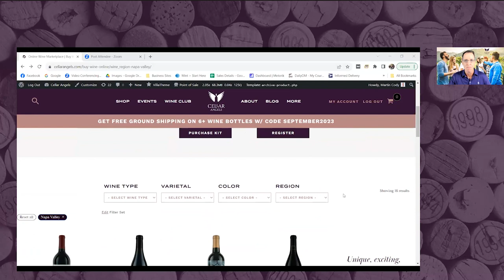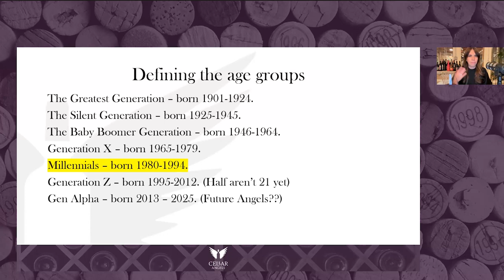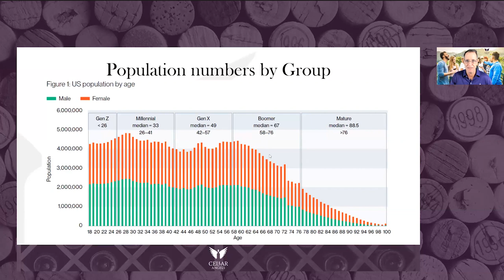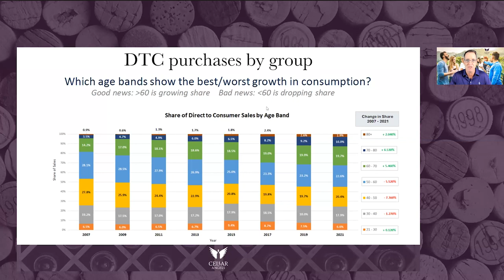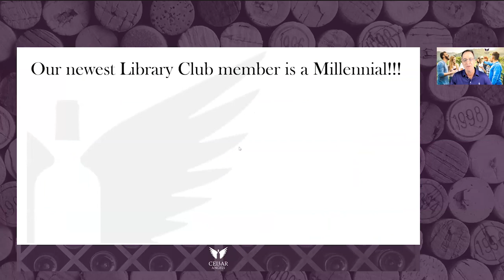Millennials and Wine with Scout Driscoll of DesignScout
On this episode of SIP Virtual Wine Tasting & Education we dive deep into the Silicon Valley Bank State of the Wine Industry Report, specifically how Millennials are slowing down the wine consumption, compared to Baby Boomers.
Joining us is Scout Driscoll, owner of DesignScout branding and label design studio in Chicago, and the Vinted Podcast. We discuss the changing trends and how wineries and the wine industry should be adapting to cater to Millennials.

SIP airs LIVE on select Friday evenings, view upcoming events

Chapters:
00:00 Introduction
01:00 How to get a SIP Kit
02:00 Tonight’s SIP topic: Millennials and Wine
03:00 Meet our guest, Scout Driscoll of DesignScout
06:00 Silicon Valley Bank Wine Research
12:00 Napa Valley pricing
16:00 Wine turn offs
27:00 Alternative packaging
29:00 What experience Scout is looking for
34:00 Branding - who is it for?
44:00 Calluna Vineyard story
48:00 Making the consumer NOT feel like they can belong
51:00 Scout's Advice to a small winery without a tasting room
58:00 What's next on SIP